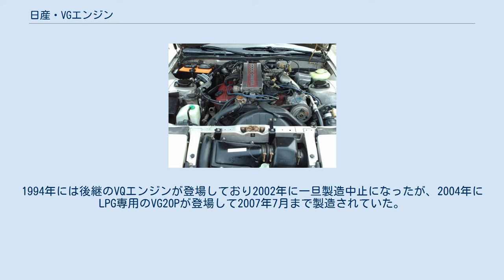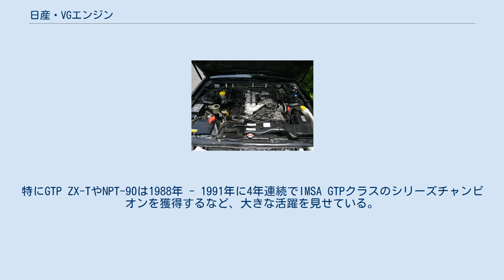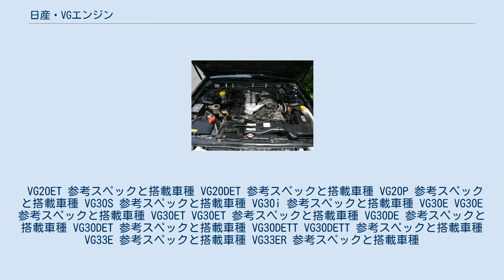日産・VGエンジン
VGエンジンは日産自動車がかつて製造していたV型6気筒エンジンである。
 1983年登場。
シリンダーバンクは60度、燃料供給装置は日産・ECCS制御の電子制御式燃料噴射(EGI)である。
当初より3.0リットルの大排気量エンジンがラインナップされ、翌年に登場した直列6気筒のRB型とともに、旧式化した日産・L型エンジンを段階的に置き換えていった。
 初搭載はY30型セドリック・グロリアである。
1991年にはマキシマ用にVG30系のFF専用後継としてVE30DEが登場。
1994年には後継のVQエンジンが登場しており2002年に一旦製造中止になったが、2004年にLPG専用のVG20Pが登場して2007年7月まで製造されていた。
 VGとは「very good」の意味である。
（日産自動車の整備書から）VG型はそれまでのNAPSでの排ガス対策技術も用いられていたエンジンであったが、登場当初より日産の新世代の高出力エンジンを意味するPLASMA（プラズマ）の愛称も与えられ、トヨタのLASREシリーズに対抗する事ともなった。
 1980年代後半には、米国のエンジンチューナーであるエレクトラモーティブ（後に日産に買収され、ニッサン・パフォーマンス・テクノロジー（NPTI）となる）の手により、VG30系をベースに独自のチューニングが行われたレース用エンジンが登場した。
これらはマーチ・85G/日産からマーチ・88G/日産に至るマシン群に搭載され全日本スポーツプロトタイプカー耐久選手権（JSPC）に参戦したほか、米国のIMSAシリーズに参戦する日産・GTP ZX-Tや日産・NPT-90などにも搭載された。
特にGTP ZX-TやNPT-90は1988年 - 1991年に4年連続でIMSA GTPクラスのシリーズチャンピオンを獲得するなど、大きな活躍を見せている。
 また、自動車以外では1990年にスケールド・コンポジッツがリノ・エアレースアンリミテッドクラス用に製作したエアレース機、モデル158 ポンドレーサーに、600馬力にチューニングされたVG30ターボエンジンが2基用いられていた。
 VG20E VG20E型ガソリンエンジン（Y31セドリック）。
 参考スペックと搭載車種 VG20EはJASO規格のエンジンオイル清浄性試験(JASO M331-1991)の試験エンジンとして採用されている。
 VG20ET 参考スペックと搭載車種 VG20DET 参考スペックと搭載車種 VG20P 参考スペックと搭載車種 VG30S 参考スペックと搭載車種 VG30i 参考スペックと搭載車種 VG30E VG30E 参考スペックと搭載車種 VG30ET VG30ET 参考スペックと搭載車種 VG30DE 参考スペックと搭載車種 VG30DET 参考スペックと搭載車種 VG30DETT VG30DETT 参考スペックと搭載車種 VG33E 参考スペックと搭載車種 VG33ER 参考スペックと搭載車種